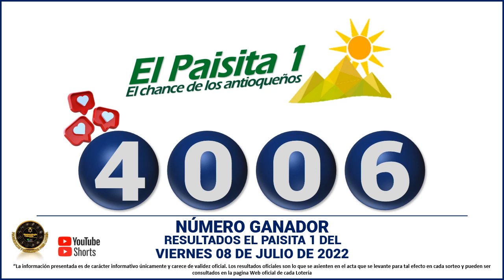Resultados del CHANCE del VIERNES 08 DE JULIO de 2022 - Resultado Loterías y Chance 💰💸🍀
Hola buenas noches, te presentamos los resultados de las loterías y chances en Colombia, vamos con el Resultados del Chance de la noche del VIERNES 08 DE JULIO de 2022.

Resultado chance 08 DE JULIO
Resultado chance VIERNES 08 DE JULIO
Resultado sorteos 08 DE JULIO

dorado mañana
dorado tarde
chontico noche
chontico día
paisita noche
chontico día
paisita día
resultado chontico
resultados de las loterías colombianas
dorado manana
resultados chance
resultado chontico
paisita 2
antioqueñita 1
resultado dorado noche
chontico
paisita tarde
chontico tarde
antioqueñita 2
chontico hoy
culona noche
pijao día
chontico noche ayer
lotería culona
antioqueñita tarde
chontico mañana
loterías colombianas
antioqueñita día
lotería paisita
lotería dorado
lotería chontico
antioqueñita día
lotería paisita 1
resultado
motilón tarde
resultado chances
lotería del chontico día
caribeña sinuano
lotería chonto
resultado dorado
resultados chance millonario
resultado paisita